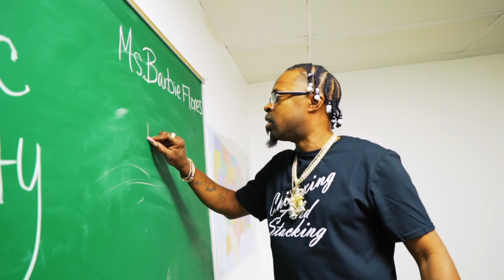All I Wanna : DJ OreO ft. Almighty Sir 23 & Big Bank Silky Slim (Shot by @billionshotit )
ALL I WANNA: Check out new music by DJ OreO ft.  @bigbanksilkyslim6837and @globaltakeoverentreloaded3459 shot by @billionshotit engineered by @sweetmusicg5